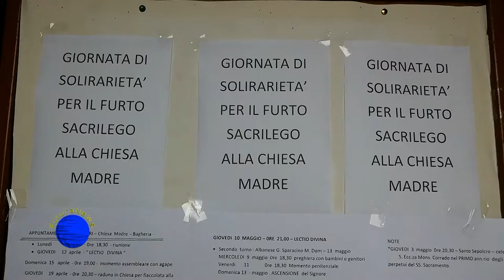Int Padre Giovanni La Mendola